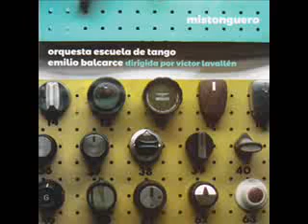Febril / Orquesta Escuela de tango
CD "Mistonguero" - Orquesta Escuela de tango.  2013 Editado por Los años luz / Tangovía